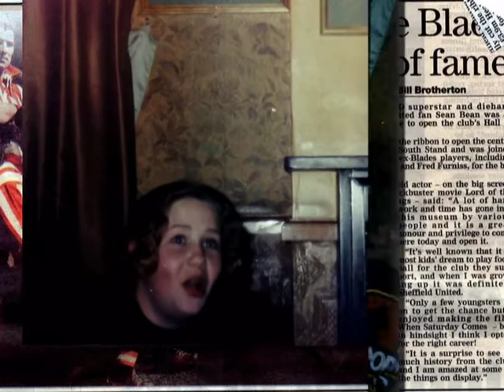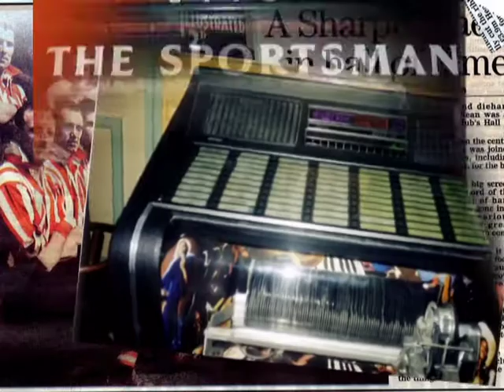Sportsman Photo's with Graham Shaw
At the Sportsman when Graham Shaw was the landlord.
The 2nd slideshow video I have found relating to 'The Sportsman'